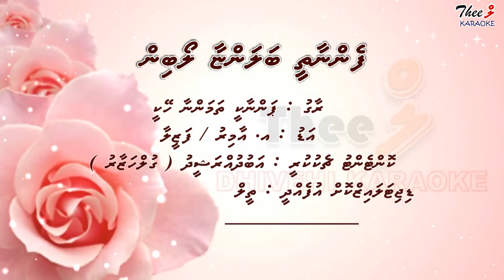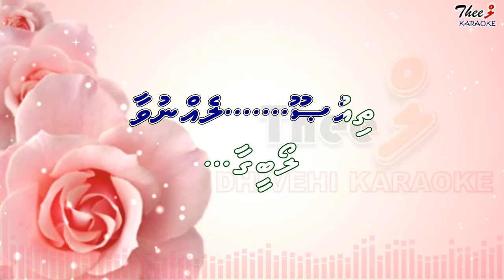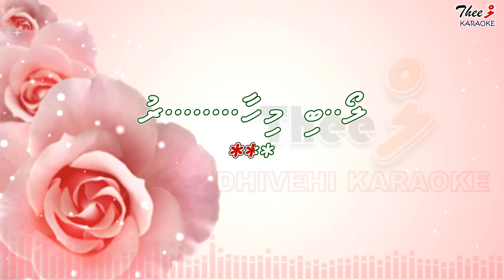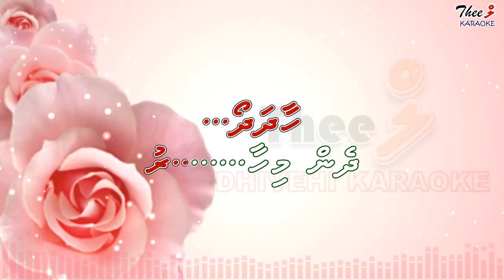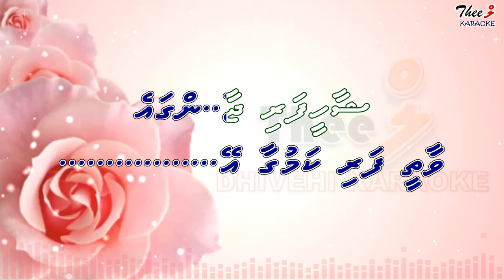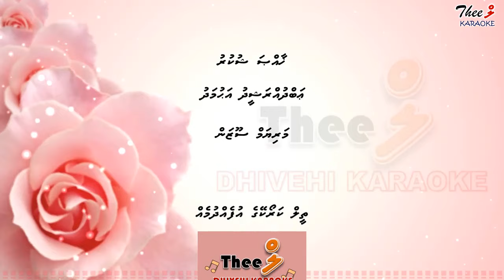Fennaathee balanyaa loabin DUET by Theel Dhivehi Karaoke lava track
Not for sale. Just for home entertainment